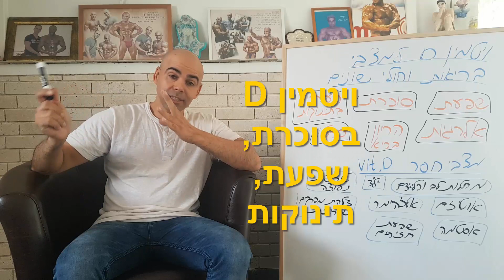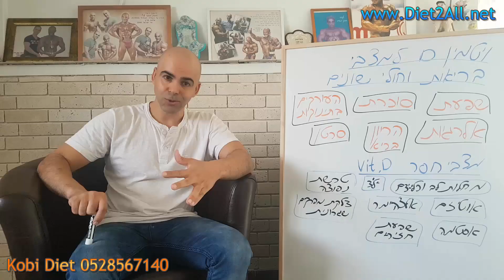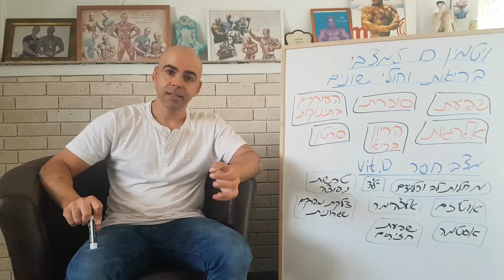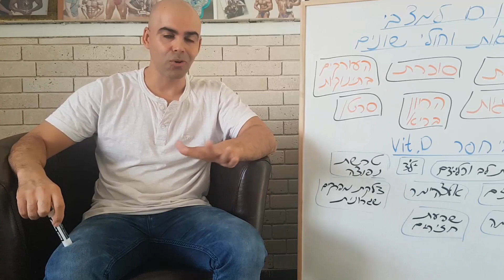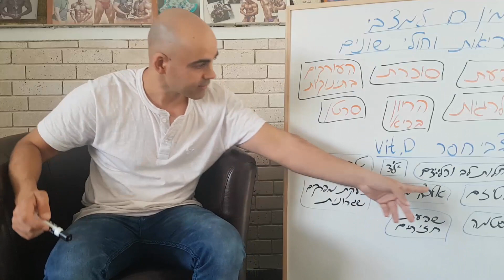ויטמין D למניעת מחלות סרטן, סוכרת, שפעת, קובי עזרא, ויטמין d סוכרת, ויטמין d סרטן, ויטמין d שפעת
קובי עזרא Ph.D מספר על ויטמין D למניעת מחלות שונות, המחל מסרטן, ועד למחלת סוכרת ושפעת.  ויטמין D מתפקד כמגן נגד מחלות כרוניות, כסוכרת מסוג 2 ומחלות לב וכלי דם. מחקרים התערבותיים תצפיתיים מוגבלים מצביעים על כך שויטמין D עשוי לשפר את הרגישות וההפרשה לאינסולין, בעיקר באמצעות התכונות האנטי-דלקתיות שלו, ובכך להקטין את הסיכון להתפתחות והתקדמות של סוכרת מסוג 2. Published online 2015 Aug 7. doi: 10.1186/s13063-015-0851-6

ויטמין D מפחית את הסיכון לשפעת. התפקיד האפשרי של ויטמין D בזיהומים משתמע מהשפעתו על תגובות החיסון המולדת והסתגלותית. השפעה משמעותית היא גם דיכוי של תהליכים דלקתיים. Int J Mol Sci. 2018 Aug; 19(8): 2419.
Published online 2018 Aug 16. doi: 10.3390/ijms19082419

מחסור בויטמין D3 תועד כגורם סביר למצבים אלרגיים עקב תפקידו במערכת החיסון. מסקנת החסר בויטמין D היה קיים בשתי קבוצות המחקר. בקבוצת הנזלת אלרגית היו רמות ממוצעות נמוכות משמעותית של ויטמין D בסרום מאשר בקבוצת הביקורת. מקור המחקר: Cureus. 2019 Dec 28;11(12):e6495. doi: 10.7759/cureus.6495.

בנייד 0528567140 בשעות 8:00 עד 13:00

מחסור בויטמין D, המתבטא באופן קלאסי כמחלת עצם (או רככת או אוסטאומלציה), מאופיין בפגיעה במינרליזציה של העצם. לאחרונה, המונח אי ספיקת ויטמין D שימש לתיאור רמות נמוכות של סרום 25-הידרוקסיוויטמין D שעשוי להיות קשור לתוצאות מחלות אחרות. ההסתמכות על ערך ניתוק יחיד להגדרת חסר ויטמין D היא בעייתית בגלל השונות האישית הרחבה של ההשפעות התפקודיות של ויטמין D ואינטראקציה עם צריכת סידן. אצל מבוגרים, תוסף ויטמין D מפחית את הסיכון לשברים ונפילות. העדויות להשפעות חיוביות אחרות כביכול של ויטמין D מבוססות בעיקר על מחקרי תצפית. בחרנו מחקרים עם רמת הראיות החזקה ביותר לקבלת החלטות קליניות שקשורות לוויטמין D ותוצאות בריאותיות מהספריות האישיות שלנו בספרות הוויטמין D ומחיפוש במאגר PubMed באמצעות המונח ויטמין D בשילוב עם המונחים הבאים הקשורים ל היתרונות הפוטנציאליים הלא-שלדיים של ויטמין D: תמותה, לב וכלי דם, סוכרת, סרטן, טרשת נפוצה, אלרגיה, אסטמה, זיהום, דיכאון, פסיכיאטרי וכאב. הדגמה מוחלטת של יתרונות אלה ממתינה לתוצאה של ניסויים קליניים מבוקרים.
מצב ויטמין D נקשר לפתוגנזה של שברים בירך כמו גם להפרעות שלד ואינן שלד. מטרת סקירה זו היא לספק נקודת מבט עולמית של מצב ויטמין D באזורים שונים בעולם ולזהות את הגורמים השכיחים והמשמעותיים של היפוביטמינוזיס D.
ההגדרה של חוסר ויטמין D ומחסור, כמו גם מתודולוגיית מבחני 25-הידרוקסיוויטמין D או 25 (OH) D, משתנים בין המחקרים. עם זאת, רמות D בסרום 25 (OH) מתחת 75 ננומול / ל 'נפוצות בכל אזור שנחקר ואילו רמות מתחת ל- 25 ננומול / ל נפוצות בעיקר באזורים כמו דרום אסיה והמזרח התיכון. הגיל המבוגר, המין הנשי, קו רוחב גבוה יותר, עונת החורף, פיגמנטציה כהה יותר של העור, פחות חשיפה לאור השמש, הרגלים תזונתיים והיעדר ביצור ויטמין D הם הגורמים העיקריים שקשורים באופן משמעותי לרמות נמוכות של 25 (OH) D.

מצב הוויטמין D שונה לפי קו הרוחב והמירוץ, כאשר תושבים בצפון-מזרח ארצות הברית ואנשים עם פיגמנטציה רבה יותר של העור נמצאים בסיכון מוגבר למחסור. חיפוש בבסיס נתונים ב- PubMed הניב 63 מחקרים תצפיתיים על מצב ויטמין D ביחס לסיכון לסרטן, כולל 30 ממעי הגס, 13 בשדיים, 26 בערמונית, ו- 7 של סרטן השחלות, וכמה שהעריכו את הקשר בין גנוטיפ של קולטן ויטמין D לסרטן. סיכון.

מרבית המחקרים מצאו קשר מגן בין מצב ויטמין D מספיק לבין סיכון נמוך יותר לסרטן. העדויות מצביעות על כך שמאמצים לשיפור מצב ויטמין D, למשל על ידי תוסף ויטמין D, יכולים להפחית את שכיחות סרטן ותמותה בעלות נמוכה, ללא מעט תופעות לוואי.
מחסור בוויטמין D אף ידוע בעיקר בזכות הקשר עם שברים ומחלות עצמות, 1–7 הקשר החדש שהוכר לאחרונה עם סיכון לסוגים שונים של סרטן זוכה לתשומת לב רבה.8–11 השכיחות הגבוהה של מחסור בוויטמין D, בשילוב עם התגלית מהסיכונים המוגברים לסוגים מסוימים של סרטן אצל אנשים הסובלים ממחסור, עולה כי מחסור בוויטמין D עשוי להוות מספר אלפי מקרי מוות בטרם עת מסרטן המעי הגס, 12 השד, 13,14 שחלות, 15 וסרטן הערמונית 16. תגלית זו יוצרת תנופה חדשה. להבטיח צריכת ויטמין D נאותה כדי להפחית את הסיכון לחלות בסרטן.
בדיקת מעבדה קלינית לזיהוי חסר של 25 (OH) D; זה שימושי ביותר בסתיו ובחורף, טווח ה- 25 (OH) D נחשב לחסר הוא פחות מ 15 עד 20 ng / ml, 49 ואילו רמות סרום מתחת ל 30 ng / ml קשורות לעלייה בסיכון לסרטן המעי הגס. 50 - 52 רמות מעל 150 ng / ml מצביעות על רעילות אפשרית.